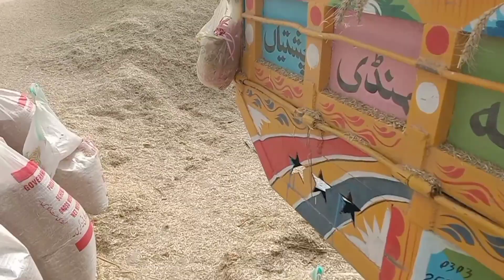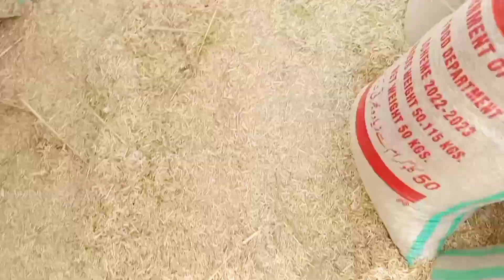Aj garmi bhut zyda the or dekhay labour ksy Wheat thresher pr Kam kr rhy / Hammad Safdar vlogs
Village Old house
Village Border India Pakistan
New Vlog